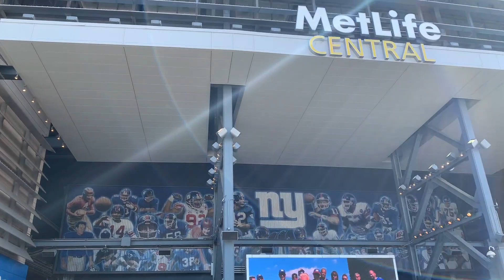NEW YORK GIANTS VS. BUFFALO BILLS GAMEDAY VLOG! - MEETING AHMAD BRADSHAW AND MUCH MORE! - VLOG #2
Welcome back to the channel! Today you will be coming along with me as I attend the Giants home opener vs. the Buffalo Bills! Was a very fun experience meeting Bradshaw, embarrassing kicking a field goal and depressing watching the game haha!